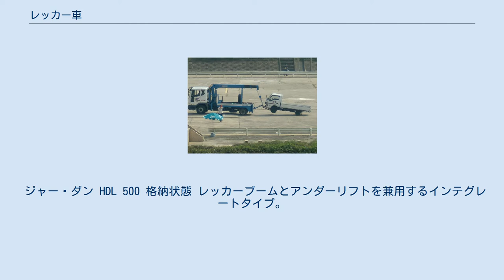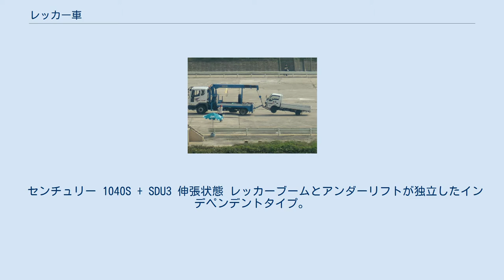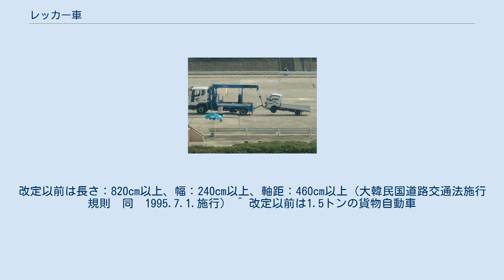レッカー車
けん引状態のレッカー車 レッカー車（レッカーしゃ、Towing truck、Wrecker、recovery vehicle ）は、他の自動車の前輪あるいは後輪を吊り上げ、牽引するための装置を持つ特種用途自動車である。
故障車両や事故車両、駐車違反車両など、自走させることができない状態の自動車をその場から移動させるために使用される。
 牽引自動車に分類されるが、日本ではレッカー車で自動車を牽引する場合は牽引免許は不要である。
主に日本自動車連盟(JAF)のロードサービス隊、自動車修理業者、警察署から委託を受けた車両移動業者、警察、消防、自衛隊などが保有する。
 ジャー・ダン HDL 500 格納状態 レッカーブームとアンダーリフトを兼用するインテグレートタイプ。
写真の例では別にクレーンブームを備える。
 センチュリー 1040S + SDU3 伸張状態 レッカーブームとアンダーリフトが独立したインデペンデントタイプ。
ブームは回転式。
 車両を吊り上げて牽引するための機材。
 これらの装備の他に、手動ジャッキ、スリングやワイヤー、応急修理用の工具を備える。
 軍用車両は道路が整備されていない地域でも行動する必要があり、地形に足を取られて走行不能になる事が頻繁におこる。
特に装甲戦闘車両は装甲と兵装を搭載する必要上、出力重量比が低く、車重も大きく、機械的故障またはスタック等を起こして走行不能に陥りやすい。
さらに戦闘が起これば、戦闘を有利にするため走行に向いていない地形に進入したり、被弾や酷使で損傷して自走できなくなることが頻発する。
そのため、一般に軍用車両はウィンチなどで他の車両を牽引できることが求められる。
さらには支援の為にレッカー能力を有する回収専用車両の必要性が生じる。
陸上自衛隊では重レッカおよび軽レッカを装備している。
 回収戦車や装甲回収車もまた、戦場での必要性に対応して従来から開発配備されてきた車種である。
これらは戦車に準じる装甲と、共通の足回りを装備し、戦場に投入しうる防御力と踏破性能を持つ。
戦場に遺棄される装甲戦闘車両は無視できないほど多く、これを回収して戦列に戻すことは軍の重要な課題である。
これら装甲回収車の欠点は、戦車並に高価な価格と運用コストである。
このため、重装輪回収車のような安価軽便なレッカー回収車両も開発配備されている。
 一般的なレッカー車は、普通自動車に分類されるため普通免許で運転できるが、一部のレッカー車は中型自動車や大型自動車に分類されるため、運転するにはそれぞれの車両の分類に適合する免許が必要である。
赤色回転灯及びサイレン装置を搭載したレッカー車で緊急走行を行うためには、公安委員会の審査や実務経験などが必要になる。
 他の自動車を牽引する車両ではあるが、レッカー車での牽引は法規上、牽引免許が必要となる「牽引自動車による重被牽引車の牽引」に該当しないため、牽引免許は不要である。
教則本などで牽引免許が不要な実例として挙げられている「他の自動車をロープやクレーンなどで牽引する場合」にあたる。
但し、安全に牽引するためにはけん引免許を持っている方が望ましい。
また、クレーン装置やウインチ装置の操作には、玉掛作業者、移動式クレーン運転士、巻上げ機運転者の資格取得が必要である。
 江南運転免許試験場での特殊免許（レッカー）の試験。
自動車を吊り上げたところ レッカー車を運転するためには牽引する自動車の運転免許と第一種特殊免許（レッカー車）が必要である。
（大韓民国道路交通法第80条） 試験内容は次のとおり。
（大韓民国道路交通法施行規則第65条） 5分以内に被牽引車を連結。
 その状態で曲線コース（S字）と屈折コース（クランク）を通過（制限時間各コース3分以内。検知線に触れてはならない）。
 5分以内に被牽引車を分離。
 被牽引車なしで方向転換（検知線に触れてはならない。ただし確認線には触れなければならない）。
 全ての行程を19分以内に終えること。
検知線にふれてはならない。
電子採点機で行う。
100点満点の90点以上で合格。
 試験車両は次のとおり。
（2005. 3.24改定） ^ 大韓民国道路交通法施行規則第67条 ^ 大韓民国道路交通法施行規則41条。
改定以前は長さ：820cm以上、幅：240cm以上、軸距：460cm以上（大韓民国道路交通法施行規則　同　1995.7.1.施行） ^ 改定以前は1.5トンの貨物自動車